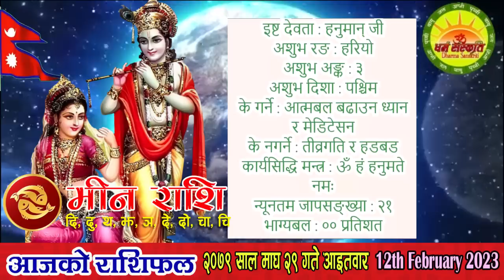आजको राशिफल | २०७९ माघ २९ आइतवार | FEB 12 2023 | Nepali Horoscope | 2079 Magh 29 | Aaja Ko Rashifal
आजको राशिफल | २०७९ माघ २९ गते आइतवार | FEB 12 2023 | Nepali Horoscope | 2079 Magh 29 | Aaja Ko Rashifal

आजको राशिफल
आइतवार, माघ २९, २०७९
१२ फेब्रुवरी सन् २०२३
नेपाल संवत् ११४३
Today's Rashifal
February 12, 2023
Horoscope Prediction

माघ २९ गते आइतवारको राशिफल
फाल्गुन कृष्ण (सिल्लागा) सप्तमी, स्वाती नक्षत्र, तुला राशिको चन्द्रमा, गण्ड योग, विष्टि/भद्रा र बब करण, नल नामक संवत्सर, सूर्य उत्तरायण, शिशिर ऋतु

आनन्दादि योग : लुम्बक, चन्द्रवर्ण : सेतो, चन्द्रदिशा : पश्चिम, योगिनीदिशा : वायव्य, वारशूल : पश्चिम, वाणपञ्चकमध्ये अग्नि वाण : दिउँसो ०१:३७ बजेसम्म, कालराहु चक्रमा कालको दिशा : उत्तर र पाशको दिशा : दक्षिण,

काठमाण्डौ, नेपालमा
चन्द्रास्त : दिउँसो ११:१४ बजे र चन्द्रोदय : बेलुका १०:४९ बजे

उद्वेग वारवेला : बिहान ०६:४६ देखि ०८:०९ सम्म, साँझ ०४:२८ देखि ०७:२८ सम्म र भोलि बिहान ०५:०९ देखि सूर्योदयसम्म
चर वारवेला : बिहान ०८:०९ देखि ०९:३२ सम्म र बेलुका १०:४२ देखि १२:१८ सम्म
लाभ वारवेला : बिहान ०९:३२ देखि १०:५५ सम्म र भोलि बिहान ०३:३२ देखि ०५:०९ सम्म
अमृत वारवेला : दिउँसो १०:५५ देखि १२:१९ सम्म र बेलुका ०९:०५ देखि १०:४२ सम्म

सूर्यको होरा : बिहान ०६:४६ देखि ०७:४१ सम्म, दिउँसो ०१:१४ देखि ०२:०९ सम्म, बेलुका ०८:०० देखि ०९:०५ सम्म, भोलि बिहान ०३:३२ देखि ०४:३७ सम्म
चन्द्रको होरा : बिहान ०९:३२ देखि १०:२८ सम्म, बेलुका ०४:०० देखि ०४:५६ सम्म, राती ११:१४ देखि १२:१९ सम्म
बुधको होरा : बिहान ०८:३७ देखि ०९:३२ सम्म, दिउँसो ०३:०५ देखि ०४:०० सम्म, राती १०:०९ देखि ११:१४ सम्म, भोलि बिहान ०५:४१ देखि सूर्योदयसम्म
बृहस्पतिको होरा : दिउँसो ११:२३ देखि १२:१८ सम्म, साँझ ०५:५१ देखि ०६:५६ सम्म, मध्यरात्रीपछि ०१:२३ देखि ०२:२८ सम्म
शुक्रको होरा : बिहान ०७:४१ देखि ०८:३७ सम्म, दिउँसो ०२:०९ देखि ०३:०५ सम्म, राती ०९:०५ देखि १०:०९ सम्म, भोलि बिहान ०४:३७ देखि ०५:४१ सम्म
शनिको होरा : दिउँसो १०:२८ देखि ११:२३ सम्म, साँझ ०४:५६ देखि ०५:५१ सम्म, राती १२:१९ देखि ०१:२३ सम्म

राहु काल : साँझ ०४:२८ देखि ०५:५१ सम्म

आज यात्राका लागि पुरुषको नेतृत्वमा दक्षिण र पश्चिम दिशाको यात्रा शुभ देखिन्छ, त्यस्तै महिलाको नेतृत्वमा आग्नेय र नैऋत्य दिशाको यात्रा शुभ हुन्छ । तर बाध्यतावश अन्य दिशामा समेत यात्रा गर्नुपर्ने भएमा पान वा घिउ खाएर यात्रा सुरु गरेमा शुभफल प्राप्त हुने विश्वास गरिन्छ ।

माघ मसान्त, देवघाटमा मकर स्नानको समापन, श्री रविसप्तमी व्रत (आइतवारको नयाँ व्रत सुरु गर्न उपयुक्त दिन), त्रिपुष्कर योग राती १०:३७ बजेदेखि भोलि बिहान ०५:०९ बजेसम्म
मुहूर्त : अग्निवास (यज्ञ र हवनादि), द्रव्यप्रयोग, फणिचक्र, हलचक्र (द्रष्टव्य : साँझ ०५:३२ बजेपछि भद्रा रहने छ)

०१ गते : अष्टका श्राद्ध, अष्टमी व्रत, गोरखकाली पूजा, जानकी जयन्ती, फाल्गुन सङ्क्रान्ति, मुहूर्त : शिववास (रुद्रीपूजा/रुद्राभिषेक), द्रव्यप्रयोग
०२ गते : अन्वष्टका श्राद्ध, शहीद लखन थापा स्मृति दिवस, विश्व प्रेम दिवस (भ्यालेन्टाइन्स डे), मुहूर्त : शुभ विवाह, अग्निवास (यज्ञ र हवनादि), कलशचक्र
०३ गते : मुहूर्त : चूडाकर्म (छेवर), कलशचक्र (द्रष्टव्य : दिउँसो ०१:४६ बजेपछि भद्रा रहने छ)

मङ्गलाचरण 01:51
पञ्चाङ्ग 03:19
शुभ_साइत 05:20
मेष 08:03
बृष 10:37
मिथुन 13:17
कर्कट 15:57
सिंह 18:31
कन्या 21:03
तुला 23:31
बृश्चिक 26:04
धनु 28:29
मकर 30:57
कुम्भ 33:27
मीन 35:45